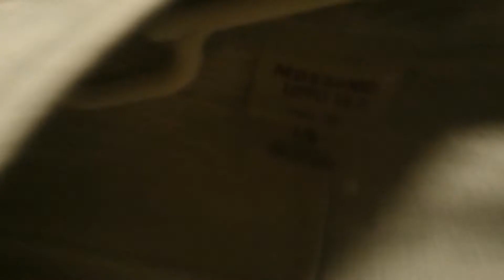moving vlog part one